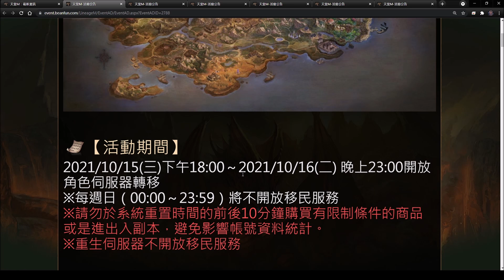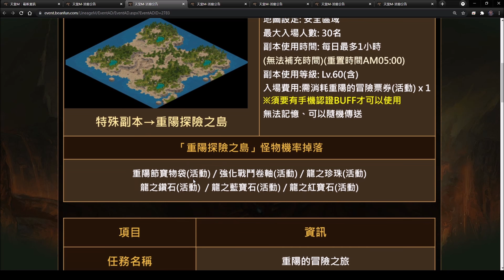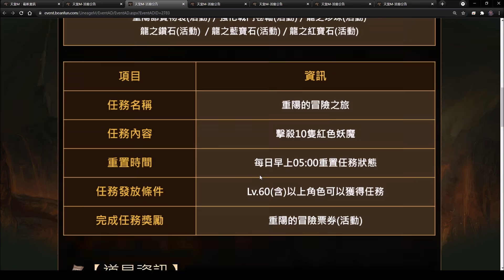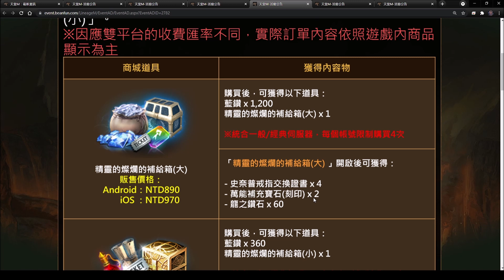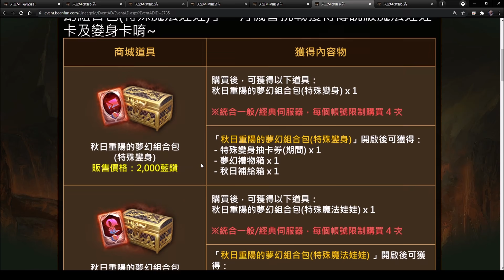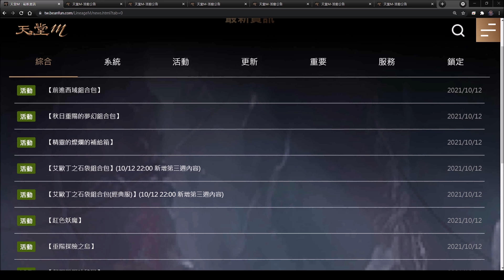【天堂M】6分鐘了解10/12台服更新重點分析｜重陽探險之島、紅色妖魔、特殊大移民、稀有藍變包 小屁LineageM リネージュM 리니지M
保底稀有藍變又來拉